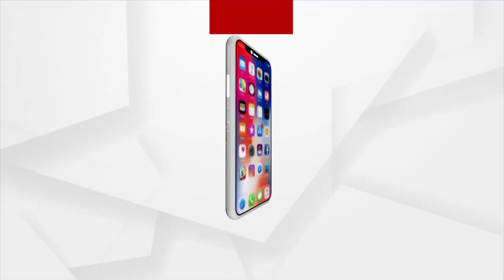ସଂସଦରୁ ଦେଶବାସୀଙ୍କୁ ପ୍ରଧାନମନ୍ତ୍ରୀଙ୍କ ଆହ୍ବାନ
ସଂସଦର ମୌସୁମୀ ଅଧିବେଶନର ପ୍ରଥମ ଦିନ ବିରୋଧୀଙ୍କ ହଙ୍ଗାମା ସହ ଆରମ୍ଭ ହୋଇଛି । ପ୍ରଥମେ ଲୋକସଭାରେ ବିରୋଧୀ ଦଳର ନେତା ପ୍ରଧାନମନ୍ତ୍ରୀ ମୋଦିଙ୍କ ସମ୍ବୋଧନରେ ବାଧା ସୃଷ୍ଟି କଲେ। ପରେ ରାଜ୍ୟସଭାରେ ମଧ୍ୟ ସମାନ ସ୍ଥିତି ଉତ୍ପନ୍ନ କଲେ